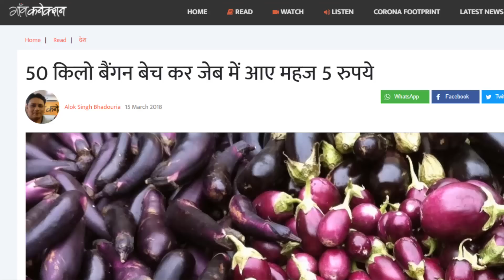पुरानी नोटबंदी से बड़ी है नयी कमीशन बंदी | Farmers' produce trade and commerce bill, 2020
The Farmers’ Produce Trade and Commerce (Promotion and Facilitation) Bill 2020,
Farmers (Empowerment and Protection) Agreement of Price Assurance and Farm Services Bill, 2020
Essential Commodities (Amendment) Bill
Basic Audiovisual Equipment for Beginners